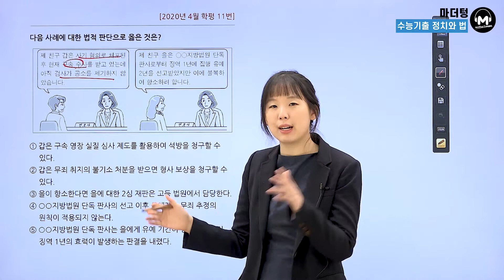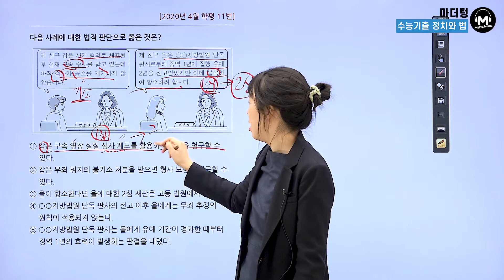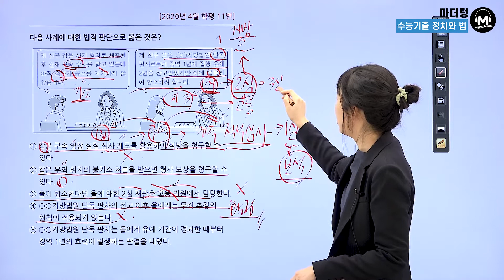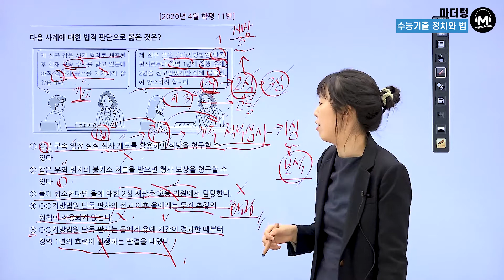[마더텅] [정치와 법] 2020년 4월 학평 11번 (해설 : 유스티 선생님)